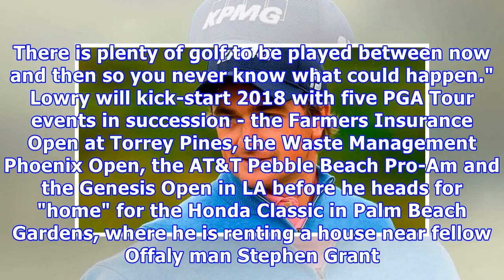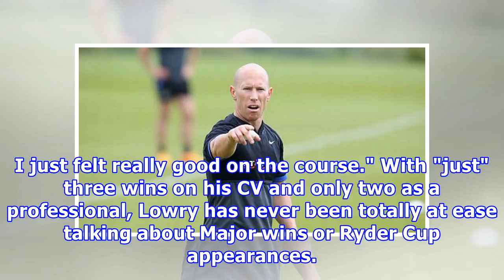Shane lowry on how fatherhood has helped his game, being a 'big time player' and ryder cup ambitions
Shane Lowry Shane Lowry. Photo: Andrew Redington/Getty Images Every hacker knows that the pitter patter of little feet can quickly herald the death knell for your golf game. But for Shane Lowry, the arrival of baby Iris in March has had quite the opposite effect. The kid that won the Irish Open as a fresh-faced 22-year-old is all grown up and looking to 2018 and beyond with high hopes and big dreams. "I am very happy in my own skin now," he says of life 'en famille' and his place in the greater ...